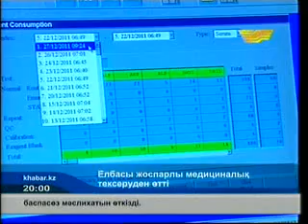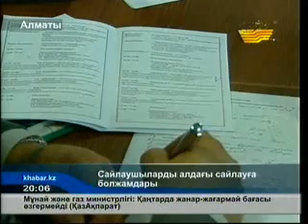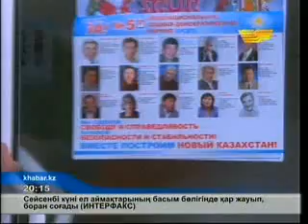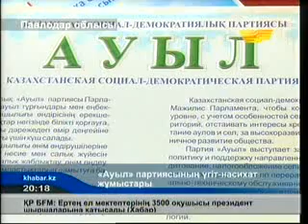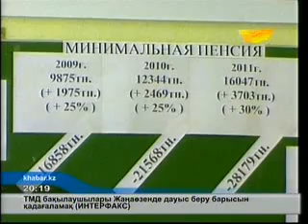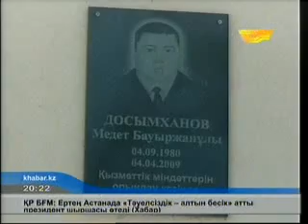Хабар арнасының қорытынды жаңалықтары (20:00) 27.12.11